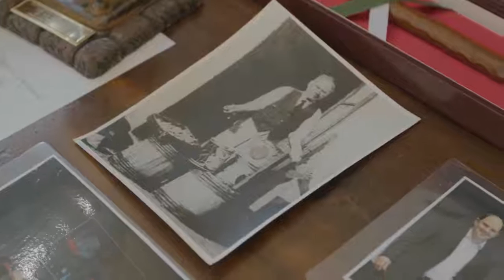Un paisaje en la cazuela ~ Cantabria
Cruz Roja dedica un episodio de su serie un paisaje en la cazuela a la anchoa de Cantabria de la mano de nuestro chef Jesús Sánchez y el empresario Nacho de Anchoas San Filippo.